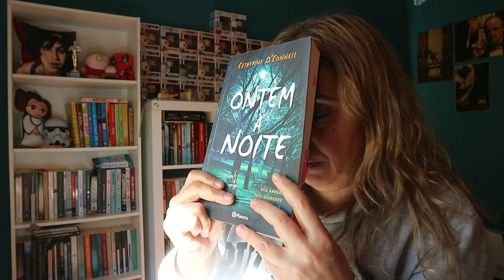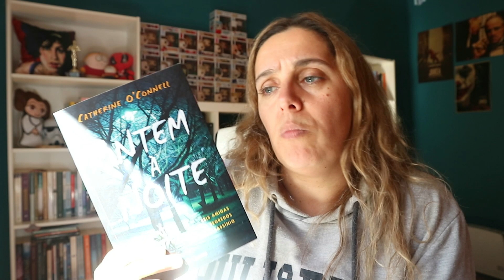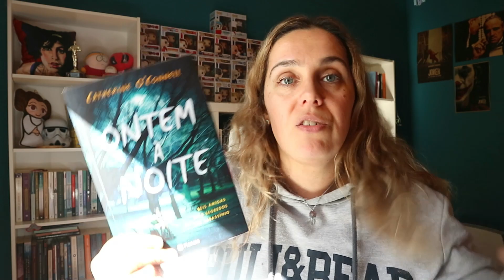"Ontem à Noite" de Catherine O'Connell